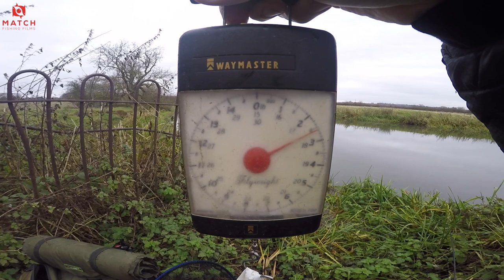Specimen Perch & Chub! | Winter River Fishing Campaign | Vlog - Part FIVE!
It's been a winter of short sessions and I've been fortunate to nail some epic fish along the way. Here is a quick catch up :)

I’m Joe Carass and this channel was one of the first aimed at match fishing and I think I’ve produced some great fishing content over the past several years.

I have been fortunate to work in the angling trade for over a decade now and started working on Match Fishing Magazine in 2010. This eventually lead to becoming the Editor of the magazine. This was a fantastic stage of life and I got to work with and learn from the very best match anglers around. Anglers such as Steve Ringer, Alan Scotthorne, Will Raison, Lee Kerry, Bob Nudd, Rob Wootton and many many more!

My next role and current occupation is working as a videographer for tackle giant PRESTON INNOVATIONS & SONUBAITS!

This has been a revelation in my life and I now not only get to film with Des Shipp, Andy Findlay, Andy Power, Michael Buchwalder, Lee Kerry to name just a few! But I also get to work on the product development side of things. This means working closely with the product development team the help give constructive input into some amazing products!

My primary focus with the channel is to produce light-hearted and informative fishing videos that give you some genuine advice to help you catch more fish. Match fishing and match fishing techniques are the main focus but more recently I’ve also been enjoying some tremendous river fishing for specimen sized chub and perch!

This wide range of fishing techniques and styles mean there really is something for everyone to enjoy on my channel :)

↓↓↓↓↓↓↓↓↓↓ In Video Links ↓↓↓↓↓↓↓↓↓↓↓↓

Shot Using my Panasonic GH5

Edited using a iMac